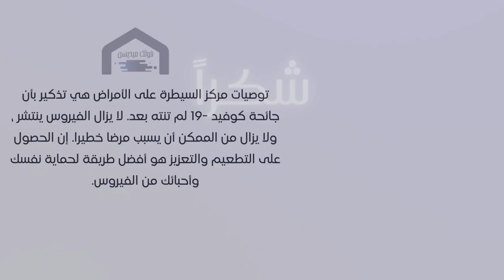توصي إدارة الغذاء والدواء مصنعي اللقاحات بصنع معززات كوفيد 19 أحادية السلالة تستهدف أوميكرون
فولك ميديسن للطب الشعبي
فولك ميديسن لنصائح الطب الشعبي في دقيقة

أوصت المراكز الأمريكية لمكافحة الأمراض والوقاية منها يوم الثلاثاء بأن يحصل جميع البالغين الذين تزيد أعمارهم عن 50 عاما على جرعة معززة من كوفيد -19 في الخريف ، بغض النظر عما إذا كانوا قد تلقوا جرعة معززة خاصة بأوميكرون. كما أوصى مركز السيطرة على الأمراض بأن يحصل جميع البالغين الذين تزيد أعمارهم عن 12 عاما والذين يعانون من نقص المناعة بشكل معتدل أو شديد على جرعة معززة إضافية في الخريف.

تستند توصيات مركز السيطرة على الأمراض إلى بيانات جديدة تظهر أن متغير أوميكرون لا يزال السلالة السائدة للفيروس في الولايات المتحدة ، وأنه يسبب مرضا أكثر خطورة من المتغيرات السابقة. تظهر البيانات أيضا أن الحماية من اللقاحات والمعززات ضد أوميكرون تنخفض بمرور الوقت.

تعد توصيات مركز السيطرة على الأمراض خروجا عن إرشاداته السابقة ، التي قالت إن الأشخاص المعرضين لخطر الإصابة بمرض شديد من كوفيد -19 هم فقط الذين يحتاجون إلى الحصول على جرعة معززة. يعكس التوجيه الجديد حقيقة أن الفيروس منتشر الآن في الولايات المتحدة ، وأن الجميع معرضون لخطر الإصابة بالمرض.

من المرجح أن تكون توصيات مركز السيطرة على الأمراض مثيرة للجدل. قد يجادل بعض الناس بأن فوائد الحصول على جرعة معززة لا تفوق المخاطر. قد يجادل آخرون بأنه لا ينبغي للحكومة أن تفرض تطعيم الناس أو تعزيزهم.

توصيات مركز السيطرة على الأمراض هي تذكير بأن جائحة كوفيد -19 لم تنته بعد. لا يزال الفيروس ينتشر ، ولا يزال من الممكن أن يسبب مرضا خطيرا. إن الحصول على التطعيم والتعزيز هو أفضل طريقة لحماية نفسك وأحبائك من الفيروس.

فيما يلي بعض التفاصيل الإضافية من المقالة:

* مركز السيطرة على الأمراض توصيات تستند إلى بيانات من دراسة وجدت أن جرعتين من شركة فايزر-BioNTech اللقاح كانت 47% فعالية ضد أعراض المرض الناجمة عن اوميكرون البديل بعد ستة أشهر من الجرعة الثانية. جرعة ثالثة من اللقاح زادت الفعالية إلى 75٪.
* قال مركز السيطرة على الأمراض أيضا أن الأشخاص الذين تلقوا جرعة معززة خاصة بأوميكرون يجب أن يحصلوا على جرعة معززة أخرى في الخريف. وقالت الوكالة إن البيانات ليست واضحة بعد بشأن المدة التي تستغرقها الحماية من معززات أوميكرون الخاصة.
* لا تنطبق توصيات مركز السيطرة على الأمراض على الأطفال دون سن 12 عاما. وقالت الوكالة إنها لا تزال تدرس سلامة وفعالية لقاحات كوفيد -19 لدى الأطفال.

تمثل توصيات مركز السيطرة على الأمراض تغييرا كبيرا في موقف الوكالة من معززات كوفيد-19. في الماضي ، قال مركز السيطرة على الأمراض إن الأشخاص المعرضين لخطر الإصابة بمرض شديد من كوفيد -19 هم فقط الذين يحتاجون إلى الحصول على جرعة معززة. ومع ذلك ، قالت الوكالة الآن إن الجميع معرضون لخطر الإصابة بالفيروس ، وأن الحصول على جرعة معززة هو أفضل طريقة لحماية نفسك وأحبائك.

FDA recommends vaccine manufacturers make single-strain Covid-19 boosters that target Omicron spinoff XBB.1.5 for the fall

The US Centers for Disease Control and Prevention (CDC) on Tuesday recommended that all adults over the age of 50 get a COVID-19 booster shot in the fall, regardless of whether they have received an Omicron-specific booster shot. The CDC also recommended that all adults over the age of 12 who are moderately or severely immunocompromised get an additional booster shot in the fall.

The CDC's recommendations are based on new data that shows that the Omicron variant is still the dominant strain of the virus in the United States, and that it is causing more severe illness than previous variants. The data also shows that the protection from vaccines and boosters against Omicron declines over time.

The CDC's recommendations are a departure from its previous guidance, which said that only people who were at high risk of severe illness from COVID-19 needed to get a booster shot. The new guidance reflects the fact that the virus is now widespread in the United States, and that everyone is at some risk of getting sick.

The CDC's recommendations are likely to be controversial. Some people may argue that the benefits of getting a booster shot do not outweigh the risks. Others may argue that the government should not be mandating that people get vaccinated or boosted.

The CDC's recommendations are a reminder that the COVID-19 pandemic is not over. The virus is still circulating, and it can still cause serious illness. Getting vaccinated and boosted is the best way to protect yourself and your loved ones from the virus.

Here are some additional details from the article:

* The CDC's recommendations are based on data from a study that found that two doses of the Pfizer-BioNTech vaccine were 47% effective against symptomatic illness caused by the Omicron variant six months after the second dose. A third dose of the vaccine increased the effectiveness to 75%.
* The CDC also said that people who have received an Omicron-specific booster shot should get another booster shot in the fall. The agency said that the data is not yet clear on how long the protection from Omicron-specific boosters lasts.
* The CDC's recommendations do not apply to children under the age of 12. The agency said that it is still studying the safety and effectiveness of COVID-19 vaccines in children.